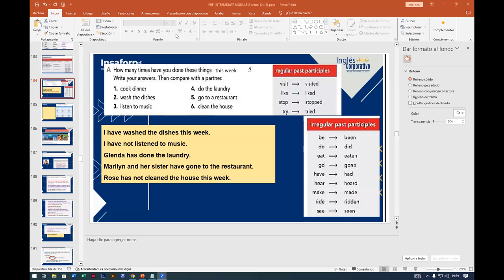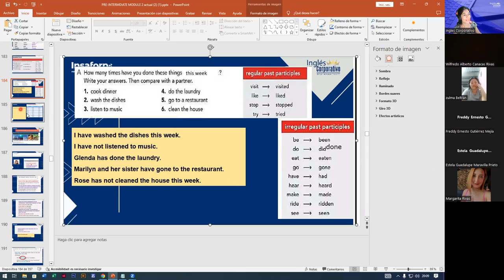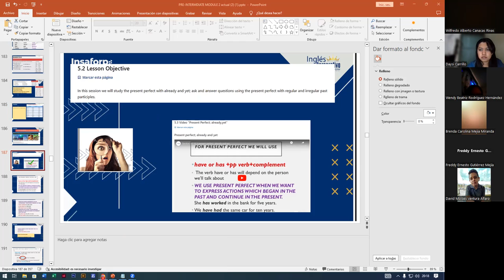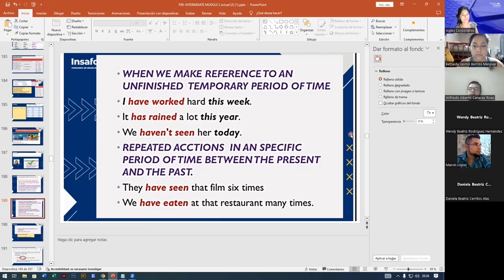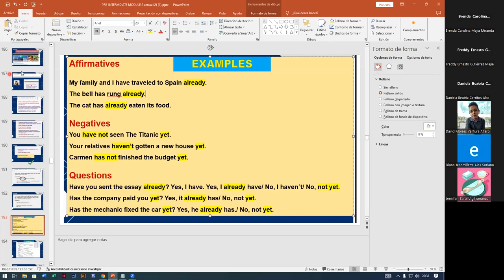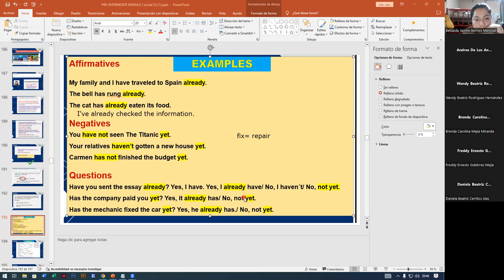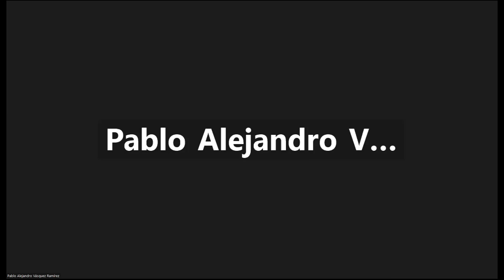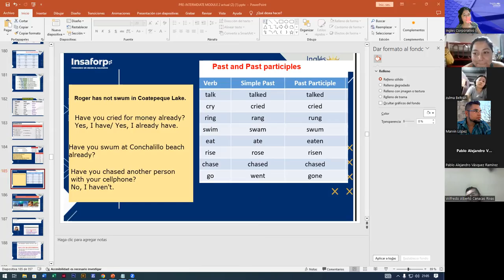SESION12-16-11-2023-FI-REGA-134-ALAS LOPEZ- PRESENT PERFECT WITH ALREADY AND YET